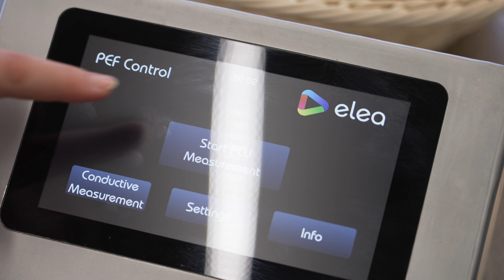Niedersachsen Foreign Trade Award 2023: Elea Technology